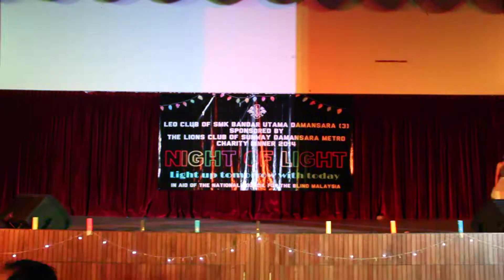SMK BU3- Leo Charity Dinner 2014: Kimberly Ng Performance